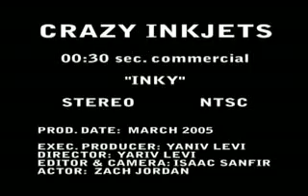OFFICE INK SUPPLIES | Burbank, CA 91501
Inkjet Cartridges / Toners
It is estimated that 13 inkjet cartridges are discarded every second
For every 100,000 used toner cartridges recycled, we can save 9599 kilograms of aluminum, 40 tons of plastic, and 1,000,000 liters of oil
Only one of every 500 cartridges is recycled in the U.S.